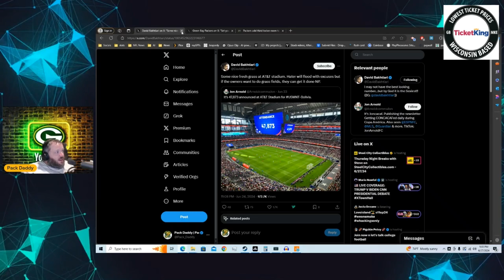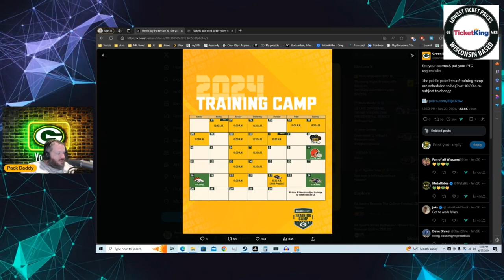Packers 2024 Training Camp: Dates, Fan Access, and Key Details Revealed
Get ready for Packers football! We've got the exclusive breakdown of Green Bay's 2024 training camp schedule. Learn when practices start, which sessions are open to the public, and how to get the best fan experience. Plus, insider tips on player arrivals, autograph opportunities, and what to watch for as the team prepares for a potential Super Bowl run. Don't miss this essential guide for every Cheesehead planning their summer around Packers football!